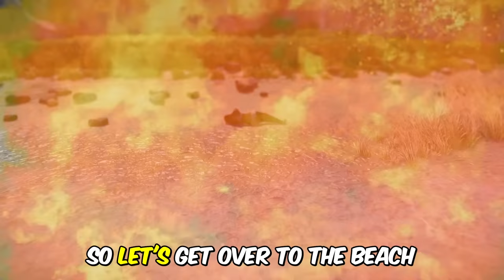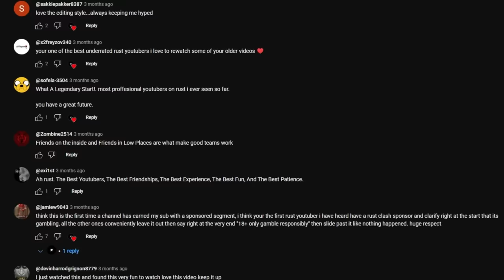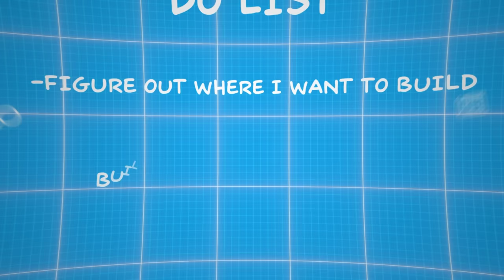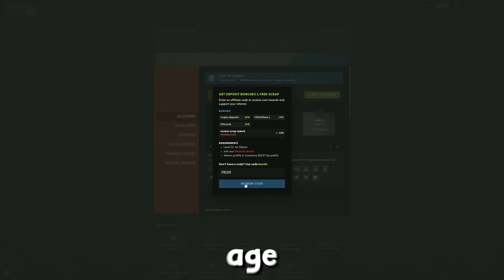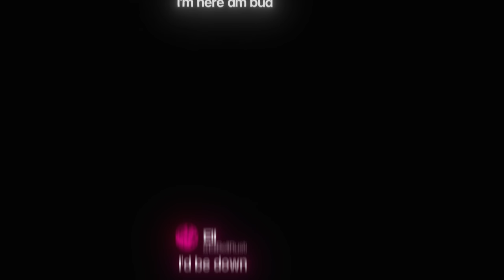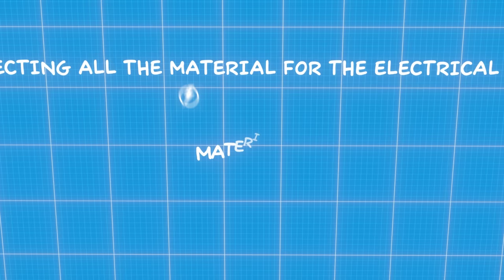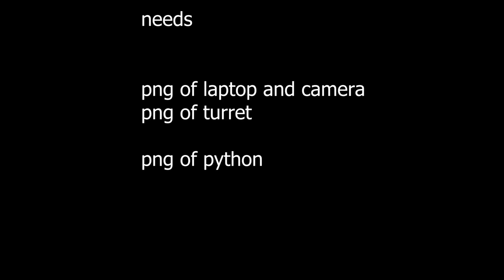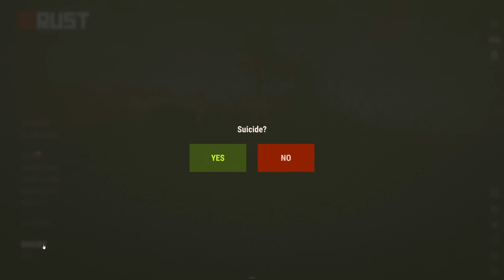Living in a Unraidable High Tech base...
for a FREE $0.15 and 5% deposit bonus

Today's Video is an INSANE WIPE where I am going to be attempting to build the most unique base in Rust to see if it is TRULY UNRAIDABLE. But I didn't realize how much attention having a base like this would bring. I get a TON of PVP, get online raided, and have an AMAZING story. This is one you're not gonna wanna miss! Enjoy.